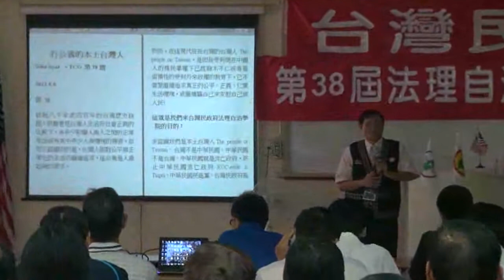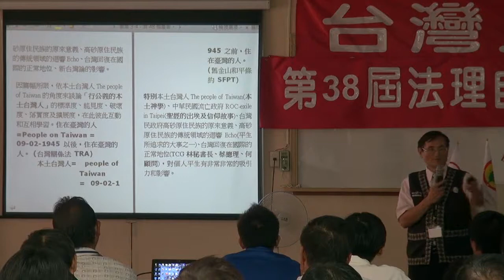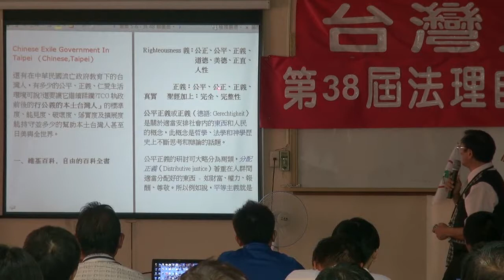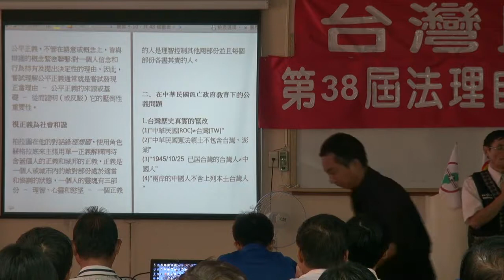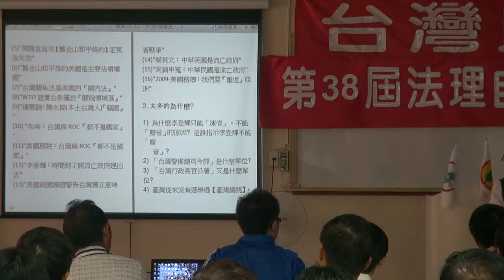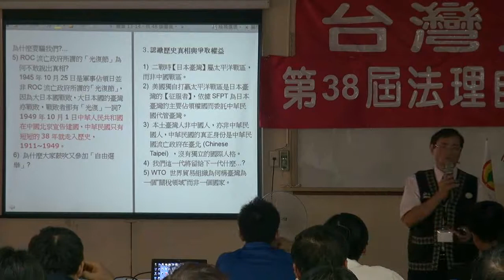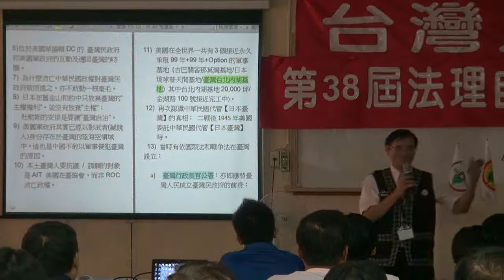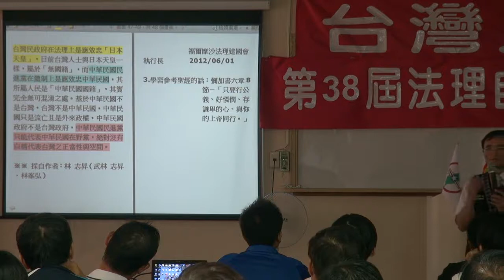120908-5-行公義的本土台灣人-雅福夏德-台灣民政府第38屆法理自治學院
120908-5-行公義的本土台灣人-雅福夏德-台灣民政府第38屆法理自治學院